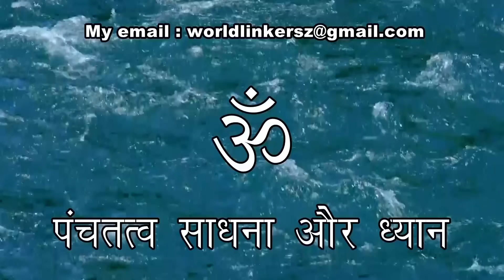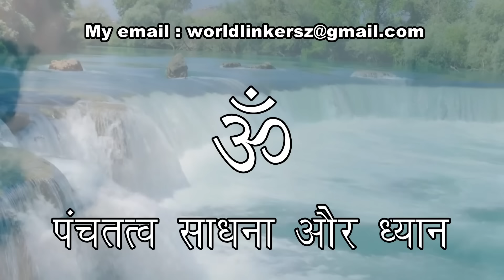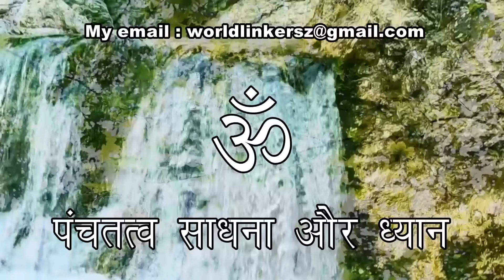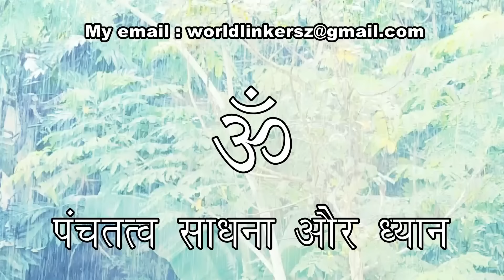नींद को बनाएं ध्यान, पंचतत्व साधना से। The Most Powerful Meditation, PanchTatva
Join WorldLinkers to get All Meditation Musics and Meditation Classes
ध्यान, जो पूरे जीवन को ध्यान से भर दे। जब आप कभी ध्यान से बाहर होते ही नहीं।
Whatsapp Nos. for Meditation Music and MP3 audios : 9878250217, 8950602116
Paytm : 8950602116 (Only Rs. 100/- for Meditation Music).

छोटी छोटी आम होने वाली गलतिओं के कारण ध्यान में प्रवेश असंभव हो जाता है
आपका प्रेम और सनेह इतना बरस रहा है, ऐसा लगता है जैसे परमात्मा ही बरस रहा है।  आपके प्रेम के आगे मैं झुक गया हूँ। बहुत अनुग्रहित हूँ। और आप सभी का बहुत आभारी हूँ।
मेरे निजी जीवन में होने वाली घटनाओं पर आधारित, जो मैंने अनुभव किया।

आपने जो भी किताबों में पढ़ा है, या फिर संत, महात्माओं से सुना है वो उनका अनुभव हो सकता है, आपका नहीं। आप अगर दुसरे  के अनुभव को मान लेते हैं तो आप एक गहरे झूठ में उतर जाते हैं, लेकिन अगर आप अपने जीवन में खुद कुछ प्रयोग करते हैं तो फिर आप स्वम् ही जान लेते हैं, जो ज्ञान आपके अनुभव से आता है केवल वही सार्थक है।